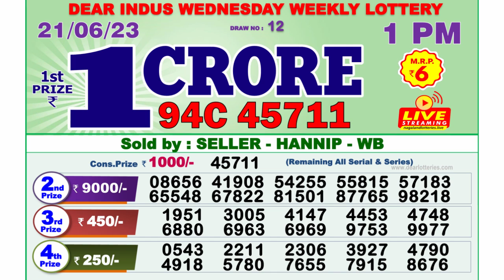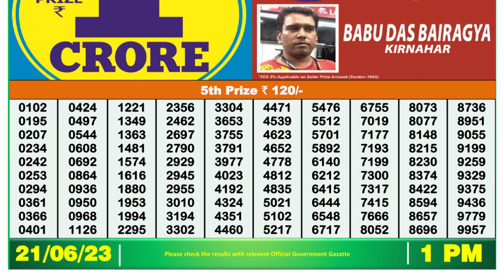🔴Dear Lottery Sambad Live 1pm today 21.06.23 Nagaland State Lottery Result